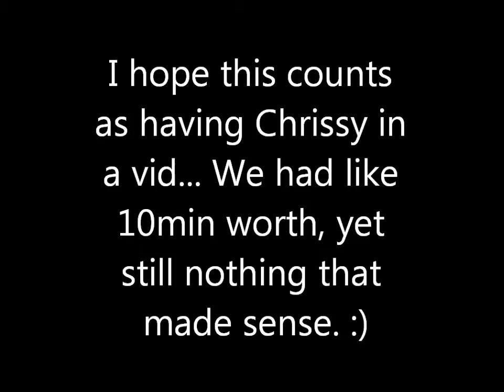[010] CHRISSY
Yeahh